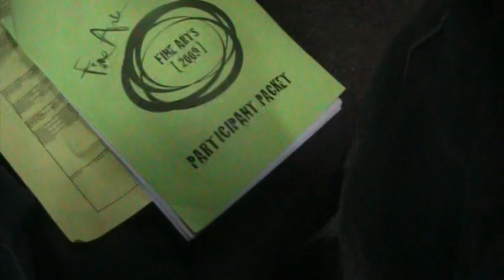Fine Arts 09 Drama - Moses the musical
Minot ND